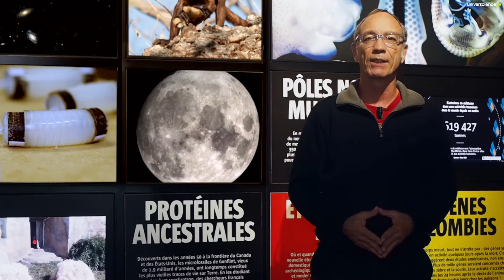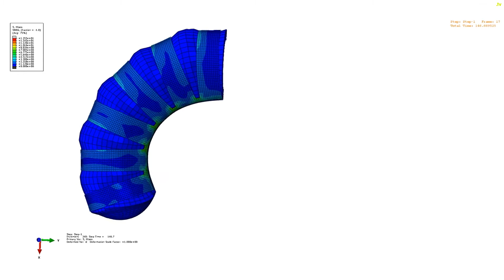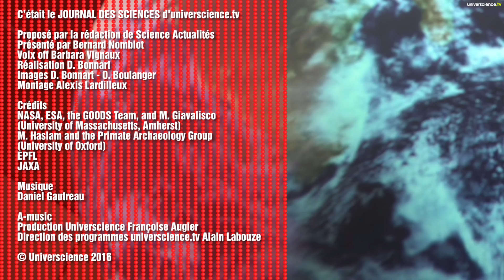Journal des sciences #356 – La Lune se fait un gommage ! (et autres sujets)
Beaucoup plus de galaxies, des singes tailleurs de pierre, des robots mous et la Lune qui se fait un gommage : quatre sujets d'actualité scientifique présentés à la Cité des sciences et de l'industrie par Bernard Nomblot, journaliste à Science Actualités.